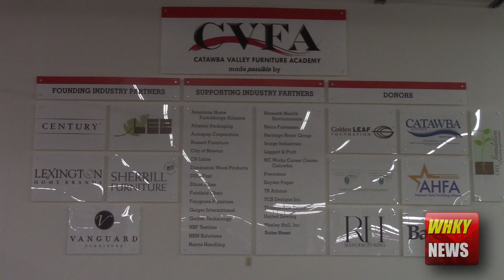Catawba Valley Furniture Academy